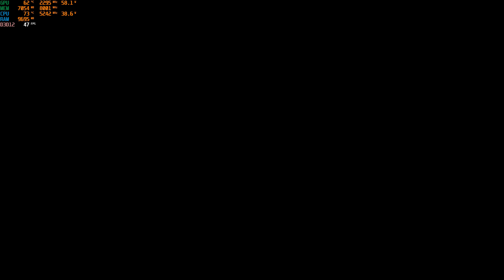Resident Evil 4/RE4 Remake Chainsaw demo - Sager laptop 13900HX- RTX 4070 140W -RT High